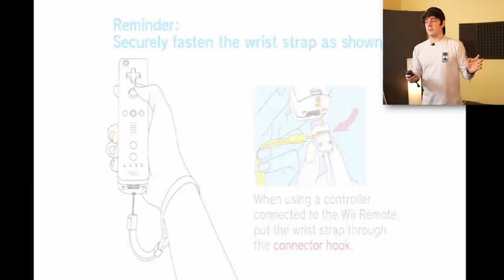i played wii sports in 2021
wii sports is the game of the future